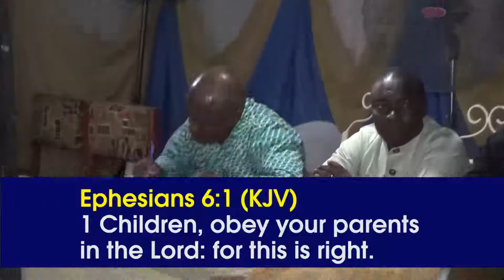Challenging your weaknesses (part3)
By Pastor K.E. Ekpenyong